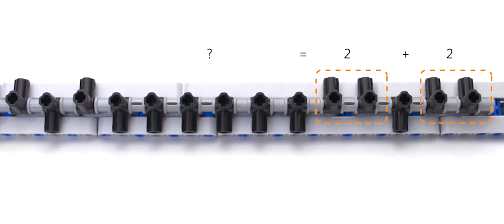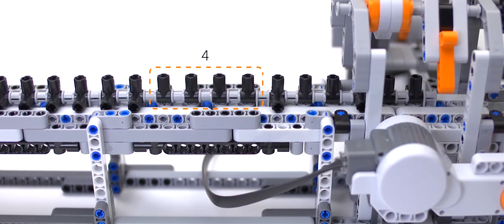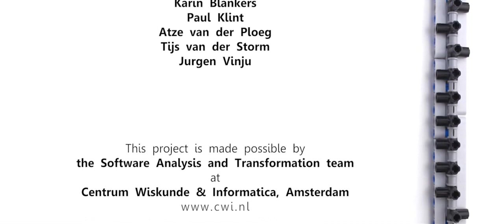Máquina de Turing - Lego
Este é um curto vídeo sobre a Máquina de Turing - Lego construído por Jeroen Van dDen Bos e Landman Davy no Centrum Wiskunde & Informatica (CWI), Amsterdam (Holanda). Eles o construíram para exposição do CIT  "Erfenis Turings", em homenagem ao centenário do nascimento de Alan Turing em 23 de Junho de 1912
Alan Turing foi um brilhante matemático que ajudou a definir o modelo teórico do computador como o conhecemos hoje. Ele era um visionário, uma das poucas pessoas do seu tempo que reconheceu o papel que o computador traria para a humanidade.
A máquina de Turing (1936) é um modelo adequado de um computador. Ela pode fazer qualquer coisa que os computadores de hoje ou amanhã farão.